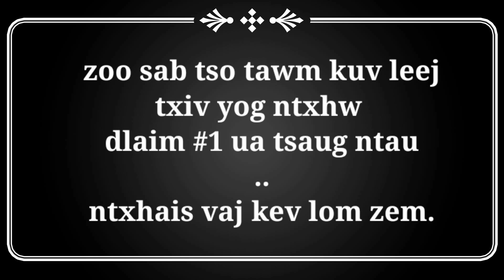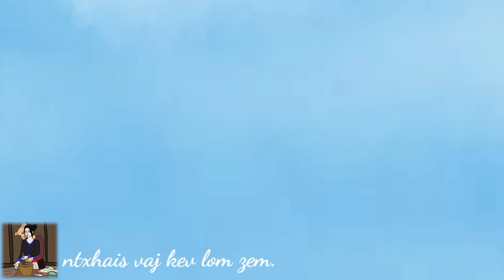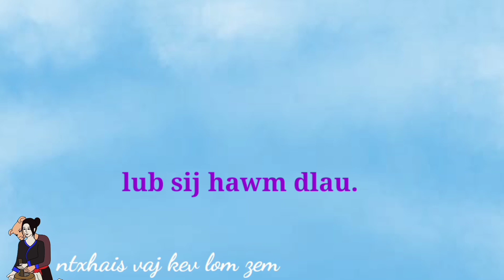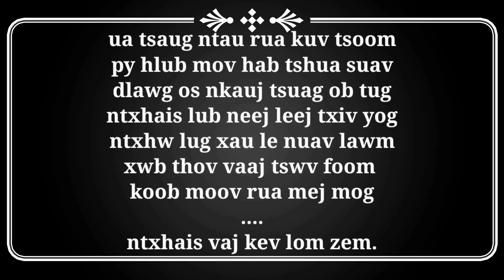nkauj ntsuag ob tug ntxhais lub neej leej txiv yog ntxhw ເຕັມເລື່ອງ 20/9/2023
nkauj ntsuag ob tug ntxhais lub neej leej txiv yog ntxw ເຕັມເລື່ອງ
ua tsaug os lov kws koj lug koom kuv os nawb tug miv py zoo aw..